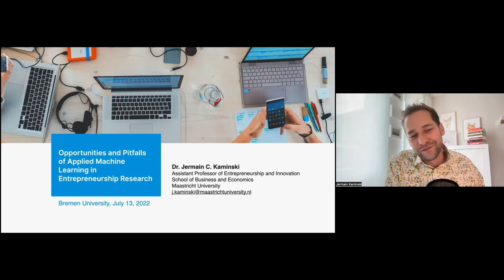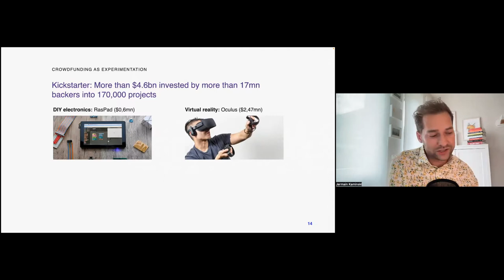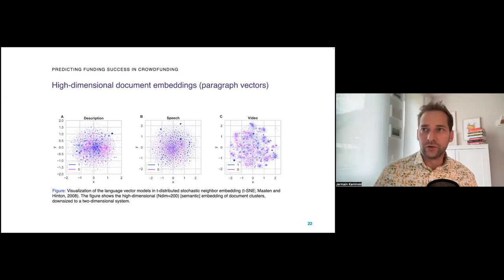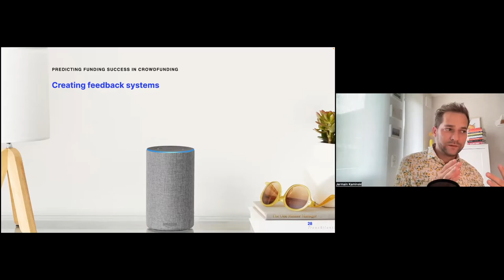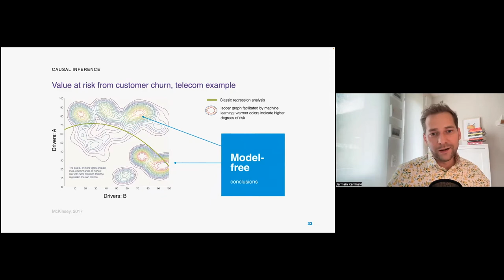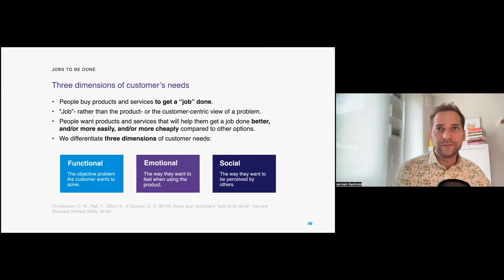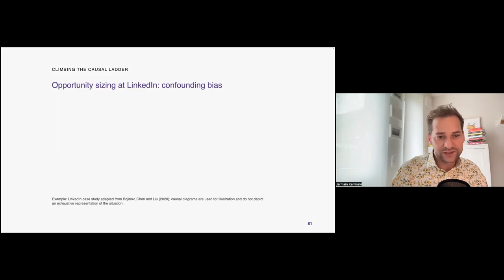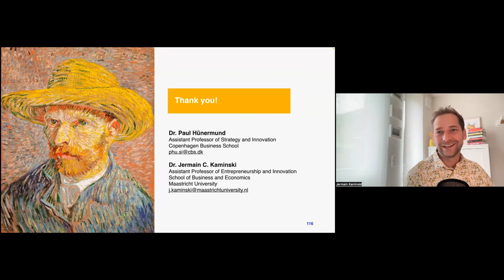Opportunities and Pitfalls of Applied Machine Learning in Entrepreneurship Research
On July 13, 2021, Jermain Kaminski  from the University of Maastricht gave a talk about "Opportunities and Pitfalls of Applied Machine Learning in Entrepreneurship Research" at the Diginomics Brownbag Seminar.